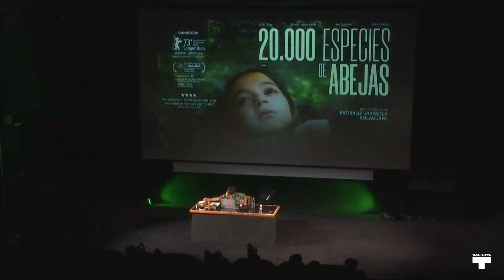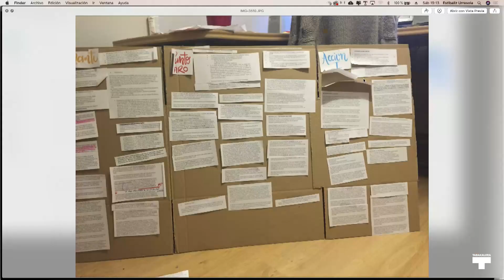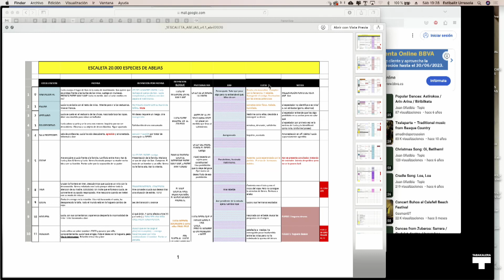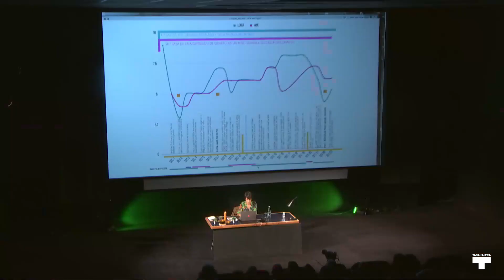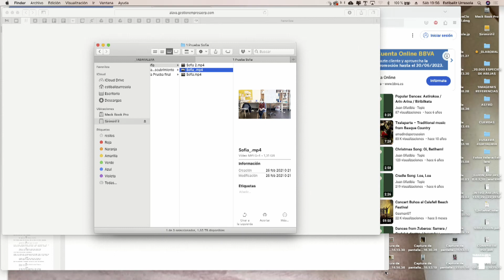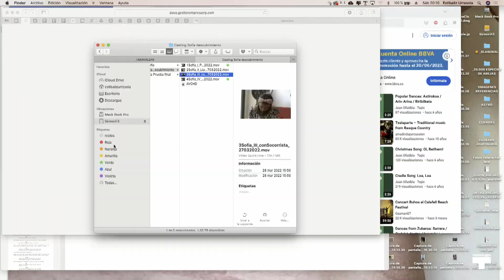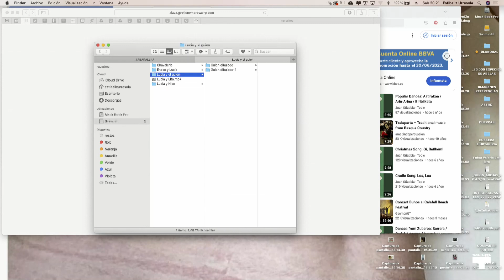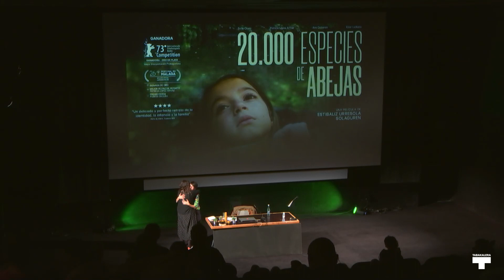Kontatutako zinea i Cine hablado: Estibaliz urresola - 20 000 especies de abejas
Esti Urresolak bere lehenengo luzemetraia, 20.000 especies de abejas, aurkeztu zuen Berlinaleko azken edizioan. Bertan pelikulak Aktore onenari zilarrezko hartza irabazi zuen. Sofía Oterorentzat izan zen hain zuzen ere. Gainera, Málagako jaialdian pelikula onenari Urrezko Biznaga irabazi zuen baita bigarren aktore onenari saria Patricia López Arnaizentzat. Esti Urresolak bere lehenengo luzemetraia egin aurretik Cuerdas edo Polvo somos bezalako laburmetrai arrakastatsuak ere izan ditu.

Esti Urresola presentó su primer largometraje, 20.000 especies de abejas, en la última edición de la Berlinale. La película ganó el Oso de Plata al mejor actor. Fue precisamente para Sofía Otero. Además, ganó la Biznaga de Oro a la mejor película en el Festival de Málaga y el premio a la mejor actriz de reparto para Patricia López Arnaiz. Antes de su primer largometraje, Esti Urresola también ha tenido éxitos como Cuerdas o Polvo somos.